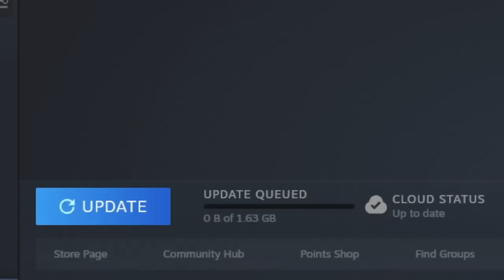ELDEN RING (Complete Series)